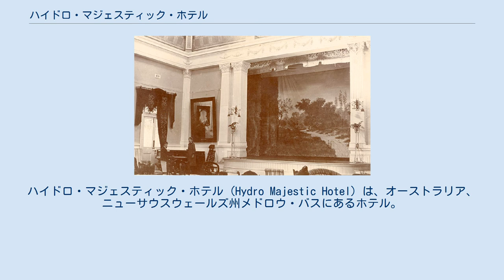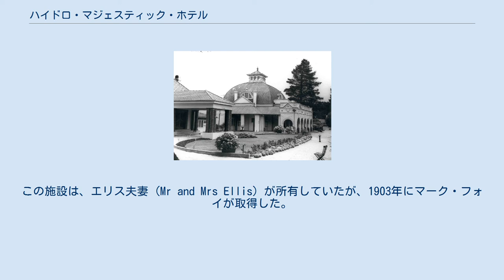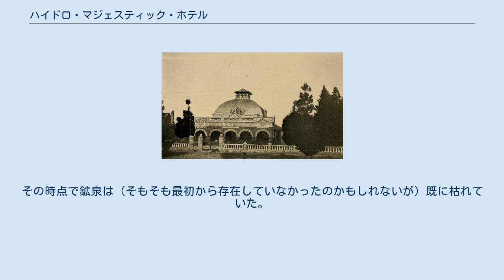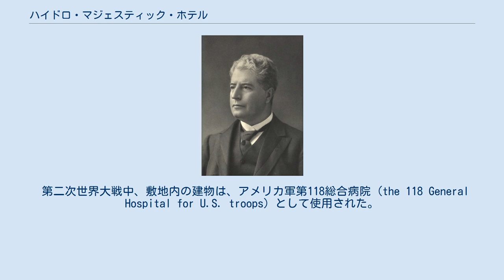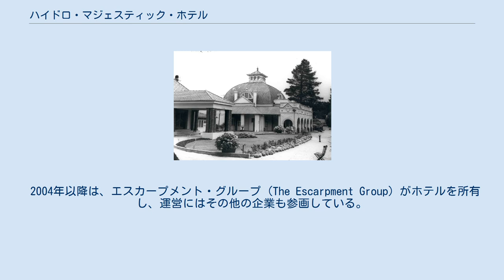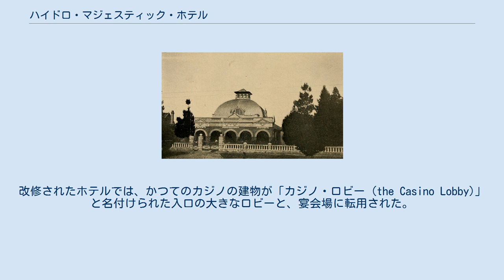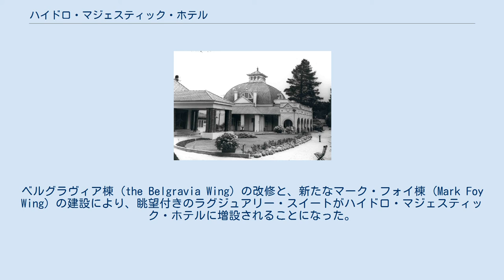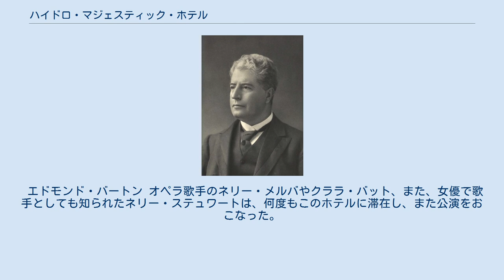ハイドロ・マジェスティック・ホテル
ハイドロ・マジェスティック・ホテル (Hydro Majestic Hotel) は、オーストラリア、ニューサウスウェールズ州メドロウ・バスにあるホテル。
このホテルは、グレート・ウェスタン・ハイウェイの西側、メガロング・バレーを見下ろす崖の上に位置している。
 このホテルは保存建築として登録されており、アール・デコやエドワーディアン建築など、様々な建築様式の風変わりな混合が見られる。
おもな建築上の特徴はカジノ（Casino：後述のように賭博場としてのカジノではない）のドームである（infobox の写真参照）。
このドームは、シカゴで購入され、オーストラリアへ船で運ばれ、荷牛車でブルー・マウンテンズまで運ばれて、当地で組み立てられた。
 1910年頃のベルグラヴィア・ホテル。
 オーストラリアの小売業者マーク・フォイは、当地に鉱泉が出るものと考えて、ハイドロセラビーのサナトリウムを建設することを構想した。
フォイは所有していたマーク・フォイズ百貨店の株式を処分して資金を調達し、1901年から一帯の土地を購入し始め、1903年以降は本格的にホテルの開発に取り組んだ。
 ハイドロ・マジェスティックの敷地は、元々は3つの別々の土地所有権の下にあり、それぞれに建物が建っていた。
まず、1851年にニューサウスウェールズで最初に金を発見したと称していたエドワード・ハーグラレイヴスの息子、ウィリアム・H・ハーグレイヴス (William H. Hargraves) の別荘が、衡平法に従って登記され、シドニーのオーストラリア博物館に信託されていた。
周囲が丹念に造園され、樹木や灌木が配されていた、この平屋の建物は、1901年にマーク・フォイが購入し、ハイドロ・マジェスティックのハーグラヴィア・セクション (the Hargravia section) となった。
 次に、ホテルがあった。
1891年に竣工したベルグラヴィア・ホテル (Belgravia Hotel) である。
このホテルは、入浴施設を備えた保養施設であり、建物はクイーン・アン様式で建てられていた。
この施設は、エリス夫妻 (Mr and Mrs Ellis) が所有していたが、1903年にマーク・フォイが取得した。
 3つ目は、アルフレッド・タッカー (Alfred Tucker) が所有していたコテージであり、この門番の小屋の北側には、タッカー未亡人が経営するゲストハウス「ワンダーランド・パーク (Wonderland Park)」があった。
当時は、町の名はメドロウ (Medlow) といったが、マーク・フォイはニューサウスウェールズ州政府に請願を出し、現在の町の名であるメドロウ・バスへの改名に成功した。
フォイが改名を働きかけた理由が、地名の響きをより威厳あるものとしたかったためか、州内にあった同名の町との混同を避けたかったのかは分からない。
 フォイは惜しみなく資金を投じて造園し、牛乳を絞るために乳牛を導入した。
また、抜かり無く自家発電施設を備え、シドニー大都市圏より4日早く電話を導入してシドニーの証券取引所との通話を可能にした。
 ハイドロ・マジェスティック・ホテルは、1904年7月4日、吹雪の中で正式に開業した。
その時点で鉱泉は（そもそも最初から存在していなかったのかもしれないが）既に枯れていた。
マーク・フォイは、大きなスチールのコンテナを使ってドイツからミネラルウォーター（鉱泉水）を輸入した。
コンテナに入れられ、ドイツからオーストラリアへ運ばれた水は、ひどい味がしたというが、むしろそのために健康に良いに違いないと考えられた。
ホテルの客たちは、この水を定期的に飲むよう指示された。
 1906年には、この手の健康法の人気は廃れ、マーク・フォイはこの施設を贅沢な休養地としてリブランドしてハイドロ・マジェスティックと改名した。
保養や療養に関する記述はすべての広告から消えたが、その多くは客の要望があれば利用できた。
 1920年代の広告ポスター。
 1913年10月、フォイは施設全体を、実業家でニューサウスウェールズ州議会の議員だったジェームズ・ジョイントン・スミスに、£60,600 で売却したと報じられたが、その後も経営に関与した。
 第二次世界大戦中、敷地内の建物は、アメリカ軍第118総合病院 (the 118 General Hosp...